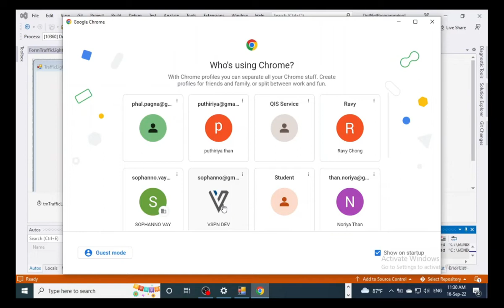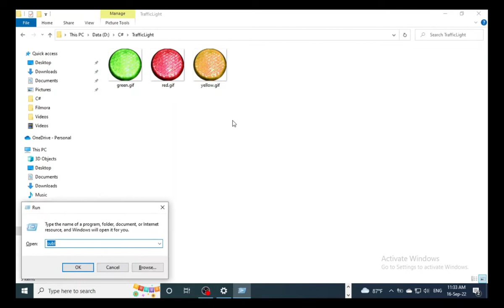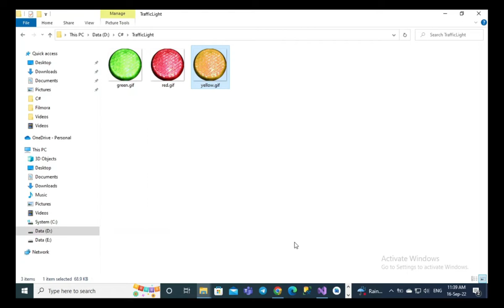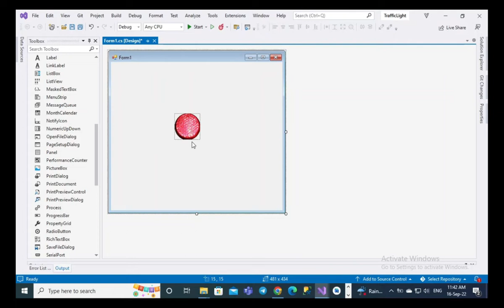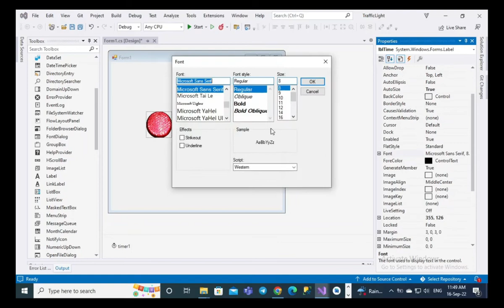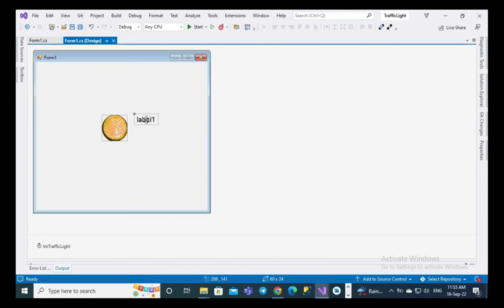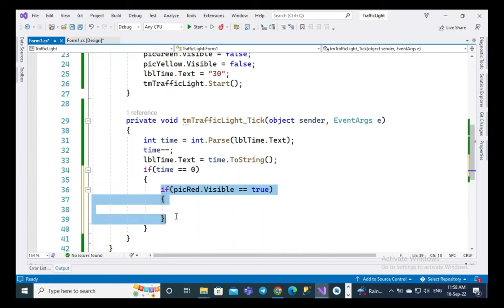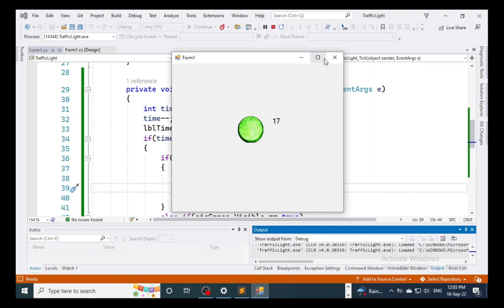.Net Programming I - Assignment I (Traffic Light)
Assignment I (Traffic LIght)